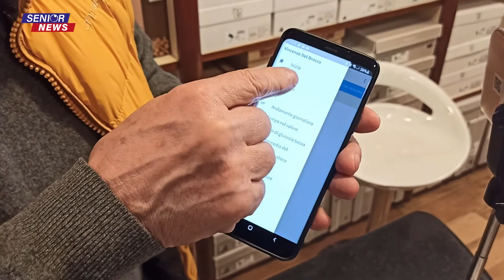SENIOR NEWS 12/11/2021: QUARTA ONDATA COVID/INCONTINENZA/IPOACUSIA/DIABETE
SENIOR NEWS 12/11/2021:
 - QUARTA ONDATA, AUMENTANO I CASI DI COVID IN TUTTA ITALIA. ANCORA 2,7 MILIONI DI OVER 50 NON VACCINATI
 - INCONTINENZA URINARIA, NE SOFFRONO 5 MILIONI DI DONNE E 2 MILIONI DI UOMINI, INTERVISTA A: MARZIO ANGELO ZULLO - DIRETTORE UOS CHIRURGIA DEL PAVIMENTO PELVICO CAMPUS BIO-MEDICO ROMA
 - IPOACUSIA, RIMUOVERE GLI OSTACOLI SUGLI APPARECCHI ACUSTICI CAUSATI DAL DPCM SUI NUOVI LEA, INTERVISTA A: SANDRO LOMBARDI - PRESIDENTE ANIFA - CONFINDUSTRIA DISPOSITIVI MEDICI
 - DIABETE, COME TENERE SOTTO CONTROLLO LA GLICEMIA CON SENSORI E APP